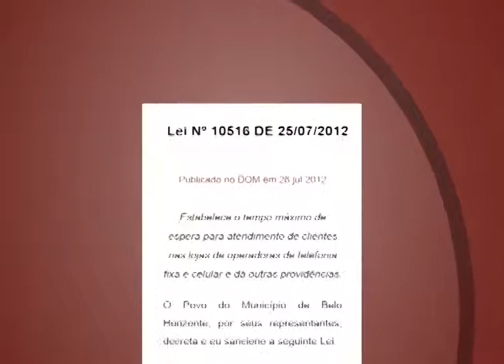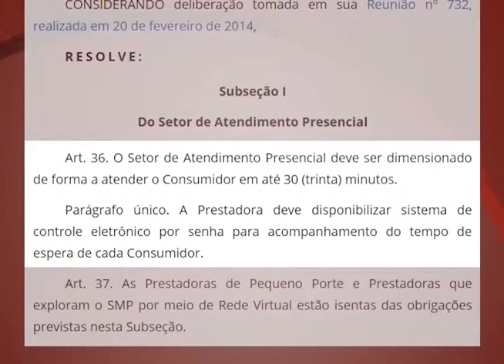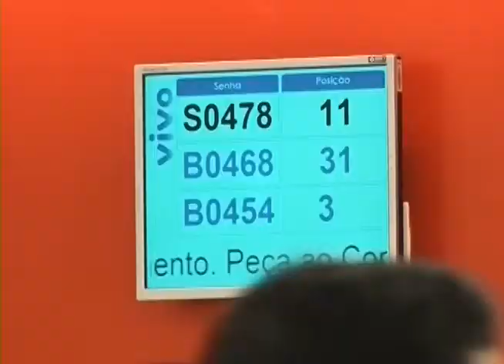JQ [Relações de Consumo] 5/6 -Tempo de espera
Você já precisou ficar em uma fila para atendimento em uma loja ou ponto de apoio de telefonia móvel? Entenda a norma que regulamenta o tempo de espera para esse tipo de serviço: